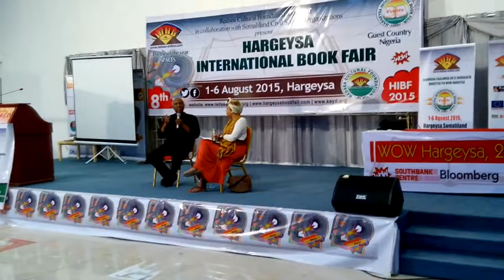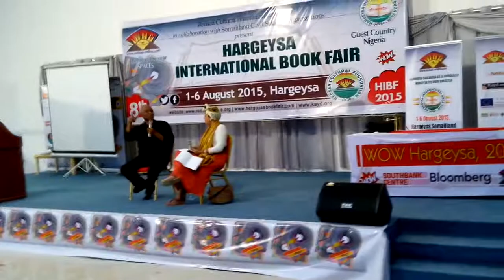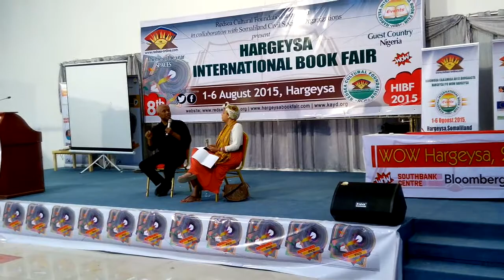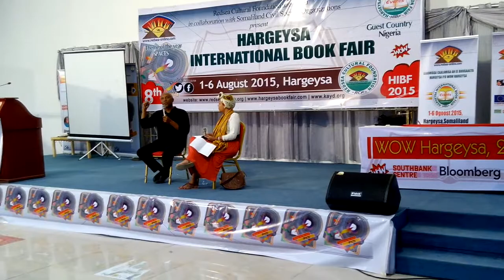Okey Ndibe on living in the US.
Okey Ndibe is moderated by Maimouna Jallow at the Hargeysa International Book Fair 2015